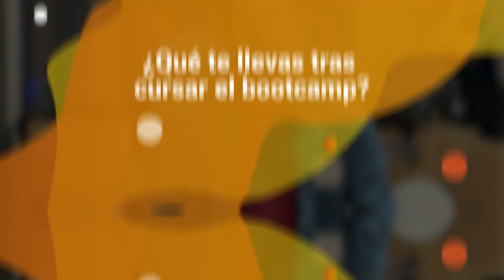Experiencia KeepCoding | Desarrollo Web Full Stack Bootcamp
¿Cómo es estudiar Desarrollo Web en KeepCoding? Enrique Pina nos cuenta su experiencia de primera mano: formación, profesores, conocimientos y trayectoria de principio a fin.